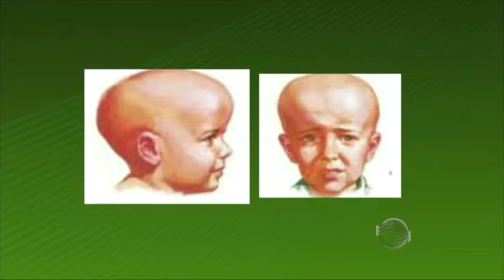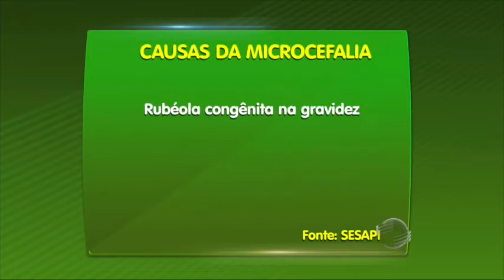112 casos de microcefalia em Teresina alertam a saúde